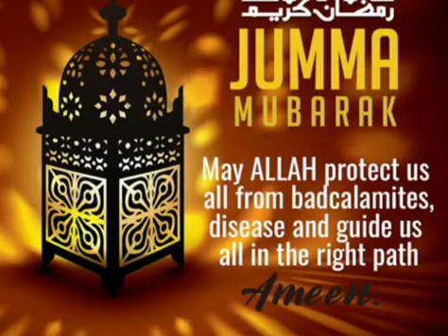Ramzan ka 3 Jumma mubarak ❤️ Ramzan Mubarak whatsapp status ❤️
Assalamualaikum Ramzan ki 17 sehri mubarak 🕋😍❤️

ramzanki16thsehrimubarak ramzanki16sehrimubarak ramzanki16visehrimubarak status statusramzan ramzankidasvisehrimubarak ramzankapehlajummamubarakaznaesiermbrk@esishimbrktssrurk@eeriseri#tesishr @amanmuark razamuark isam satus islamicstatus @dua dua @naat naat @jumma mubarak#jummamubarak @Pehla jumma pehlajumma @ramzan status ramzanstatus @Ramzan mubarak whatsapp status ramzanmubarakwhatsappstatus @story storu ramzankapehlajummamubarak @Ramzan ka pehla Jumma mubarak#razanatesriehrmubrak@tesrisehi mbark@Rmza kapeha Jmmamubrakramnkaesrehrubak @esrseh muarak#ramankaehlaummaubark@Razn k ehl umm ubaa#razkateiserubaa@tes sermubr#teesehrimrak@tri se teesehriamzanbarakamzanarak lami tus amicsus @d#dua @at na @jummmubarajummamuarak @Phla juma pehajumma ramzan tatus ramzanstatus @Ramzan mubarak whatsapp status ramzanmubarakwhatsappstatus @story storu ramzankapehlajummamubarak @Ramzan ka pehla Jumma mubarak#ramzankteesriserimubara @teesrisehri muarak@Raman ka pela Jummamubarak#amzankaesrisehrmbarak @esri sehimubarak#amzankaelajummauarak@Razn kapehaJumm muaak#rmzaktesrsehiubra @teriseri uark#eesisehiuara@teer ehr tesiehr @raznmubrak rmanmbara ilam stau islmicsau @dua da@aat naa jmma mubaa#ummamubaa Pehla jum pehlajum ramzan saus ramzanttus @Ramzan ubarak whatspp status rmzanmubarakwhatsappstatus @story storu ramzankapehlajummamubarak @Ramzan ka pehla Jumma mubarak#ramzankateesisehrimubarak@teesri sehrimubarak@Ramza ka pehla Juma mubarak#ramankateesrsehrmubarak @eesr sehri muarak#ramzankaehlaummamubark@Razan ka pel Juma mubara#amznkateesrihimuarak @teeisehi mubarakesriehrimubartesr sehri trsehi @ramzanbrak ramzanmua @islami stat#slamicstatus a#dua @naat n jumma mubarakjmamubarak @Pehajmma pehlajum ramzan status#azanstatus @Razn mubarak whatspp status ramzanubarakwhatsappstatus @story storu ramzankapehlajummamubarak @Ramzan ka pehla Jumma mubarak#ramzankateesrisehimubarak @teesri shri mubarak@Ramzanka pehla Jumma mubrak#ramzankateesriehrmubarak @teesrisehi mubarak ramznkaehlajummamubara@Razan ka pehla Jua mbarak#ramzankatsriehrimbarak @teei shri mbarak#teessehimubaak@tesri sri teesrsehri@ramza muarak ramzamubara @ilami tatus#islamcsttus @ua da @naa naat @jmma mbarak#ummamubark @Pela juma pehlaumma ramzan status ramzansatus @Ramzan mubarak whatsapp status ramzanmubarakwhatsappstatus @story storu ramzankapehlajummamubarak @Ramzan ka pehla Jumma mubarak#ramzankateesrisehrimubrak @teesri sehri mubark@Ramzan ka pehla Jummamubarak#ramzankateesrishrimubaak @teesri sehrimubarak#ramzankapehlajumamubark@Ramzan ka pehl Jumma uarak#ramzankatesrisehrmbara @teesri sehri mubaa#teerisehrimubarak@teesiehri#teesrisehri @ramzan bara ramzanmubarak @isla staus islamicstatus @dua#dua @naat naat @jumma mubarak#jummamubarak @Pehla jumma pehlajumma @ramzan status ramzanstatus @Ramzan mubarak whatsapp status ramzanmubarakwhatsappstatus @story storu ramzankapehlajummamubarak @Ramzan ka pehla Jumma mubarak#ramzankateesrisehrimubarak teesri sehri mubarak@Ramzan a dusra Jumma mubarak#ramzanateesrisehrimubarak @eesri sehri mubarak 17sehrimbarak @17sehri mubarak#ramzanki17sehrimubarak @ramzanki 17sehri mubarak 17sehri @17sehri @ramzan ramzan. ramzanmubarak @ramzan mubarak @eid @eid mubarak eid2021 ramzan2021 ramzanmubarak2021 @ eid2021 @eidmubarak2021 @ramzan mubarak 2021@ramzan 2021#ramzanstatus17